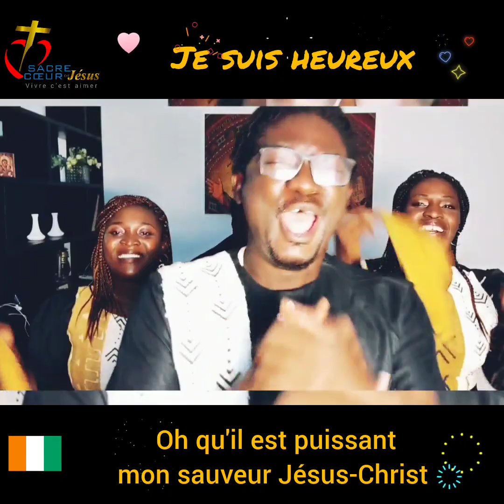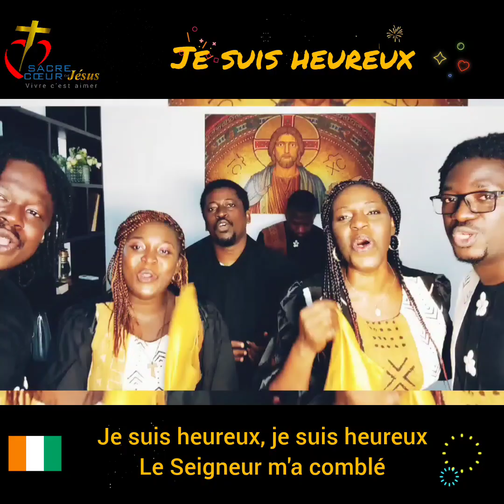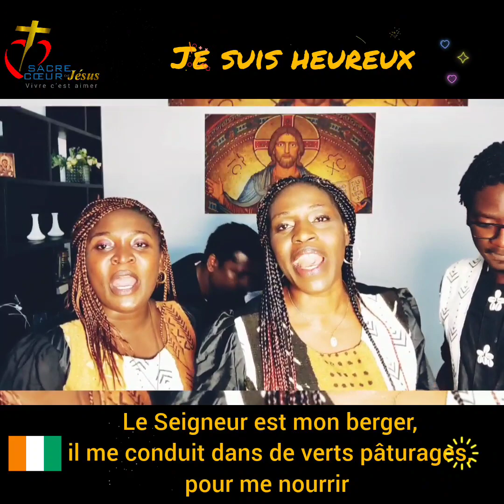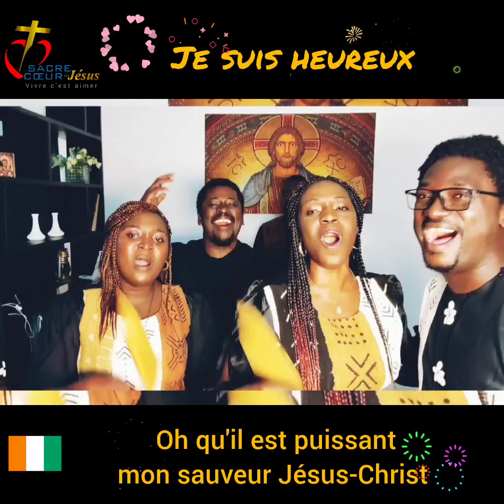Je suis heureux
Cantique Catholique
Je suis heureux le Seigneur m'a comblé